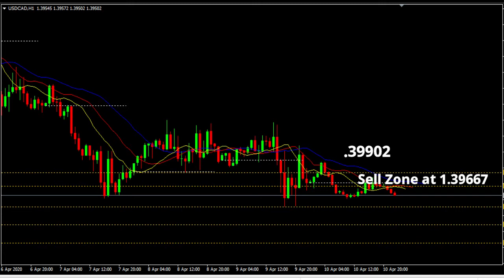Buy or Sell for USDCAD by Trading Gold Forex Exchange